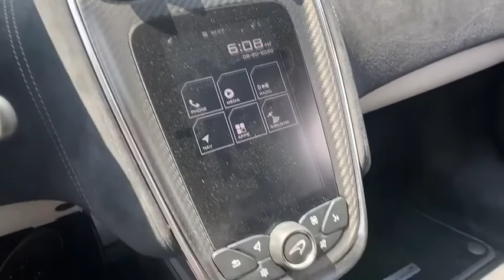2017 McLaren 570S Sandy Springs, Buckhead, Alpharetta, Johns Creek, Atlanta, GA 12294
Volcano Orange Used 2017 McLaren 570S available in Sandy Springs, Georgia at Motorcars of Atlanta. Servicing the Buckhead, Alpharetta, Johns Creek, Atlanta, GA area.

Motorcars of Atlanta
7865 Roswell Rd
Altanta GA 30350

2017 McLaren 570S!brbr* Volcano Orange Exteriorbr* Carbon Black Interiorbr* navigationbr* Rear view camerabr* Parking sensorsbr* Remote keyless entrybr* 562 Horsepowerbr* LED Headlampsbr* Nose Liftbr--br* NATIONWIDE ENCLOSED TRANSPORT OPTIONS AVAILABLEbr* FINANCING OPTIONS AVAILABLEbr* ALL TRADES CONSIDERED